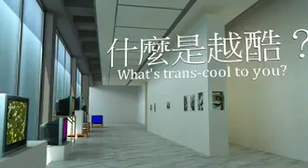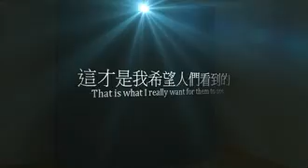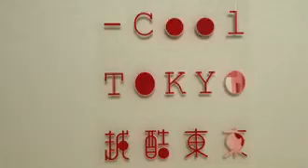越酷東京─日本MOT當代精選